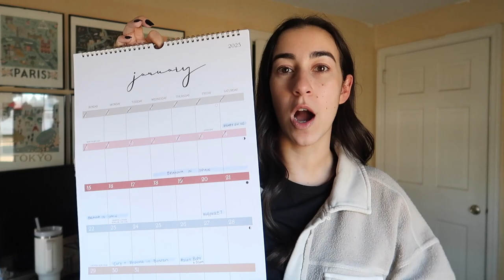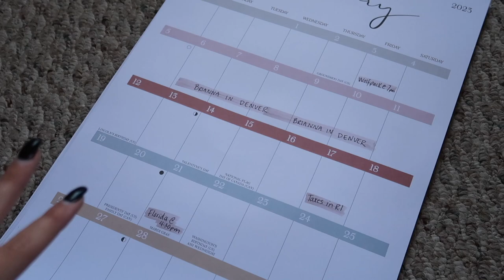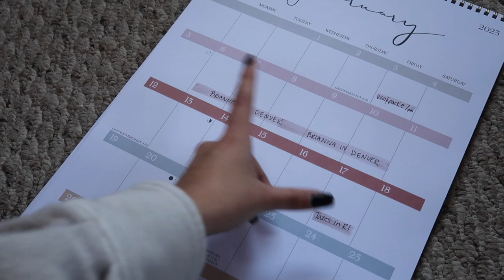DAYS IN MY LIFE - organizing my space, February calendar planning, new sneakers & hockey game!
Let's spend a few days together! ✨